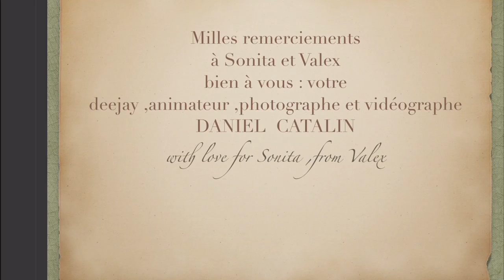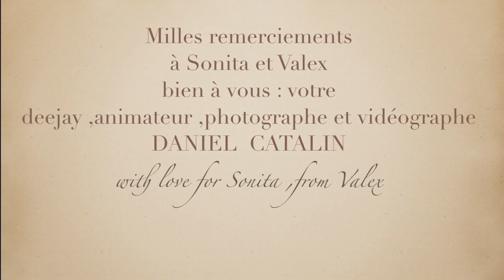montage photos Sonita